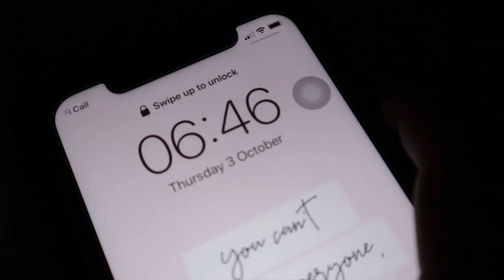Vlog #48 | Problems and Spaghetti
Sorry I’m late for todays upload. I have been attending trainings/conferences this week and it used up most of my time but then we still managed to make a video. This one is about the lesson I learned during the conference I attended. Guys, if someone is blocking your way to reach your goal, don’t be put off by it. Find a way to go around it and reach your goal. I also tried a cooking video in this one. I hope you like it.
P.S. I promise to upload a nursing content next week.

See Ya!